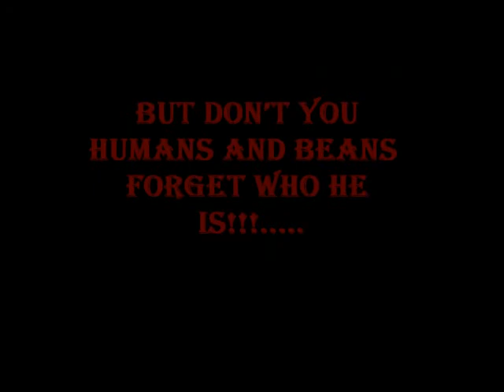Pinhead and his followers remind the world just who they are dealing with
(RP only not real) After saving the world from the devil Pinhead was going to be a good guy . And now Indy has pushed him to far